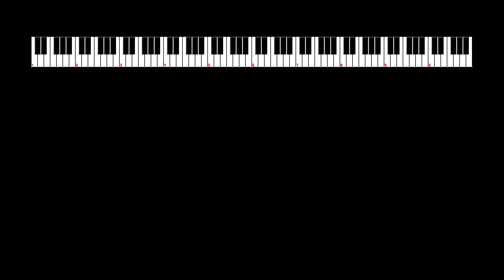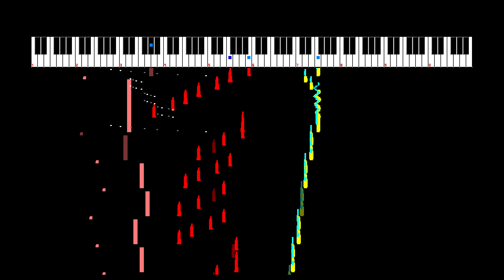2024-02-01 Iron Blue Intention Castlevania Bloodlines VRC6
NES Sound Format (NSF) arrangement of composition by Michiru Yamane.  Sequenced on February 1, 2024 in Dn-FamiTracker using the Ricoh 2A03 and Konami VRC6 chips.  Audio playback with NotSo Fatso.  Video playback with NSFPlay Synthesia.